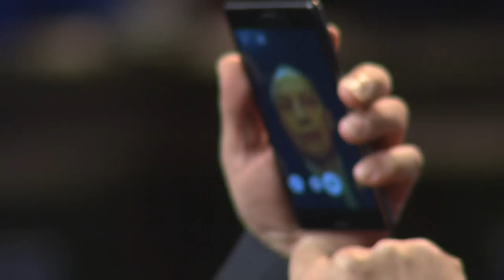Úvod - Show Jana Krause 4. 2. 2015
Hosté: Kuchař Marcel Ihnačák, herečka Jana Stryková a plavkyně Lucie Leišová, pokořitelka Gibraltarského průlivu.

0:00 – úvodní znělka pořadu
0:54 – glosa aneb první selfie Jana Krause z Divadla Archa

👉 PODPOŘTE EMILA! 😉